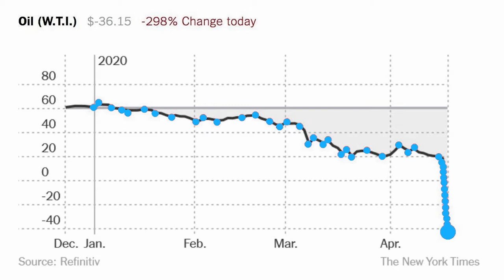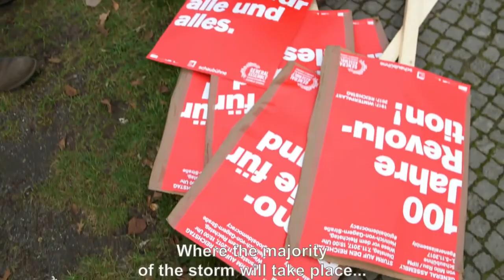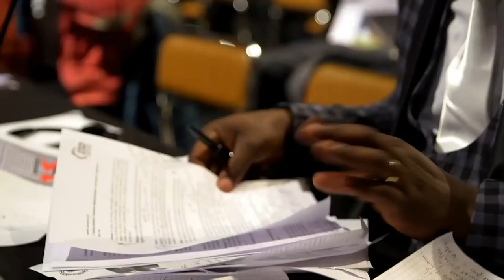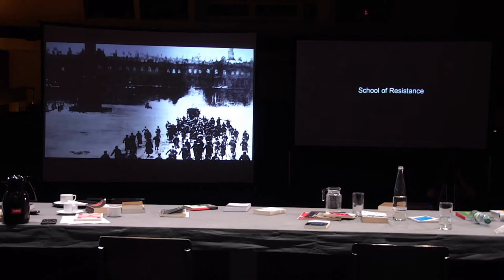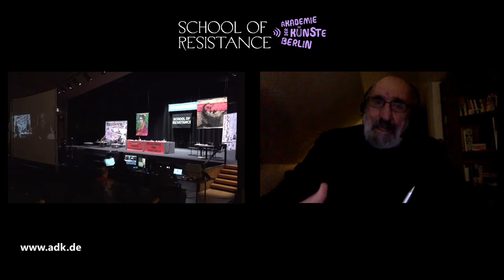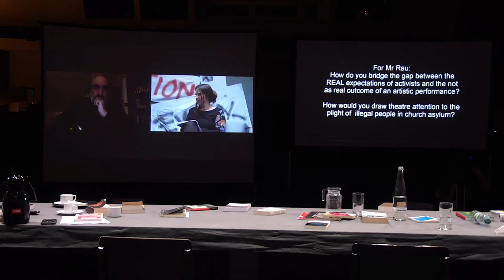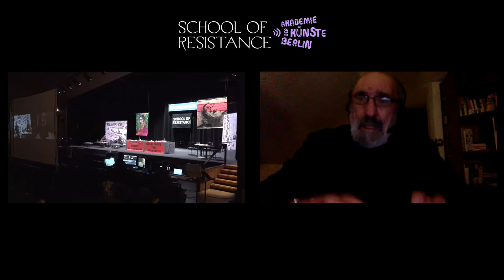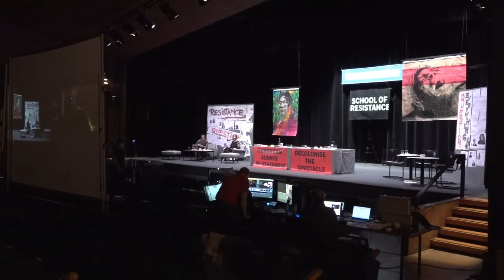General Assembly at School of Resistance on Wednesday 24 February 2021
School of Resistance - Opening
General Assembly (2017)
8 a.m. PST (San Francisco, UTC -8) / 11 a.m. EST (New York, UTC -5) / 4 p.m. GMT (London, UTC +0) / 5 p.m. CET (Berlin, UTC +1).

As part of the digital conference and film series "School of Resistance", the IIPM/Milo Rau is attempting for the first time to look back on almost 15 years of work in-between art and activism. The film series begins with the documentation of the General Assembly, which took place in Berlin in 2017. The General Assembly of the first world parliament in history at the Schaubühne was followed by a controversial „Sturm auf den Reichstag“ under the motto "A democracy for everything and everyone", which was also attended by members of the Bundestag itself. Today in particular, the question arises: Is an utopian image production a possible template for opposing political formations? Together with academy member Georg Seeßlen and Kathrin Röggla, Vice-President of the Academy of the Arts, Milo Rau will discuss the entanglement of activism and art based on General Assembly (2017). Who uses and who benefits from the images of artistic interventions?